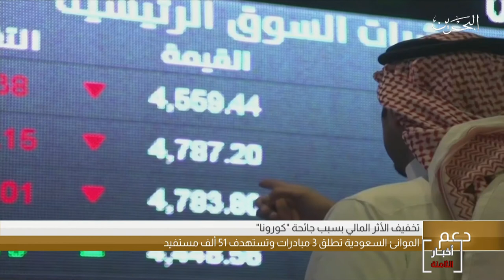البحرين مركز الأخبار : التقرير الإقتصادي 10-05-2020